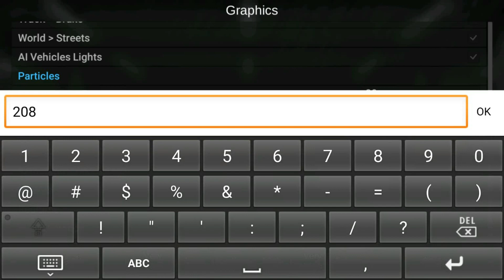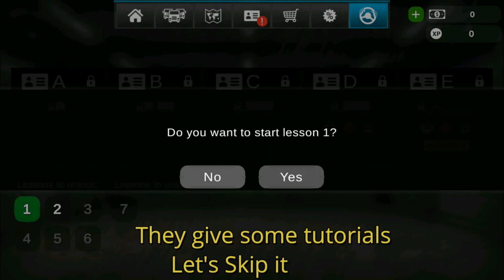Grand Truck Simulator 2 -Review [Android Gameplay]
║║╚╚╚╚╝ O

                                   To

                               GAME STAR

 This video shows of Grand Truck Simulator2 Review+First Look

               This Channel is all about Games And Gameplay Videos of Android And PC And also tutorials of games

*: (=’ :’) : Thanks For Visiting My Channel